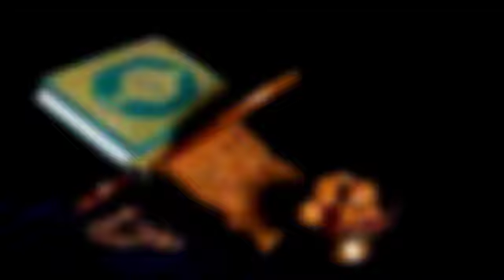Alwada Alwada maha ramzan 😭 trendingvideo islamicvideo turk369 #2024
Islamic video | viral islamic video
Islamic Video
islamic videos
New Islamic Ring tone
New Islamic Ring gone 2023
New Islamic Ring tone  Arabic
new ringtone islamic arabic
new islamic ringtone arabic ringtone turkish ringtone arabic ringtone ringtone 2023
new islamic ringtone arabic turkish
Alarm ringtone 2023
Islamic alarm ringtone
Islamic Status
Bayan
labaik allahuma la baik

                😍 Jaffar-Servant of Allah😍